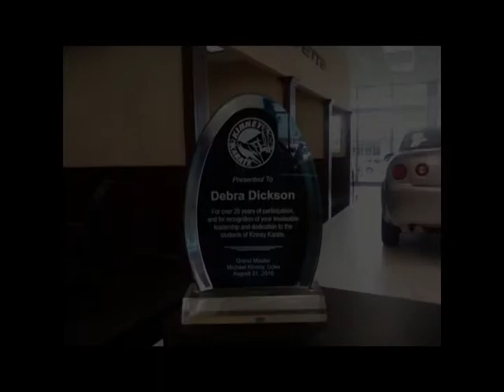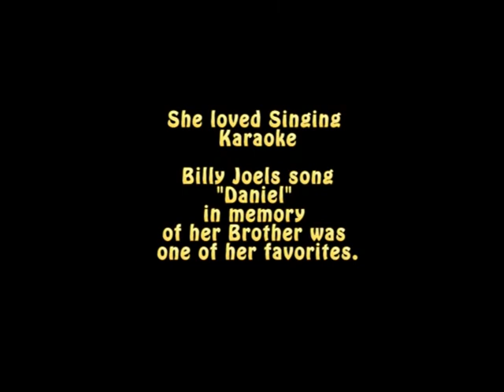Tribute to Deborah Lorezca- Kinney Karate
This slide show of pictures is a tribute to our Black Belt "Deborah Abelilla Lorezca."
April 13-1971- October 2, 2013.  She had been a student in our school for over 20 Years.  She started when she was a young teen.  Deborah will be missed by many people who will remember her fondly.